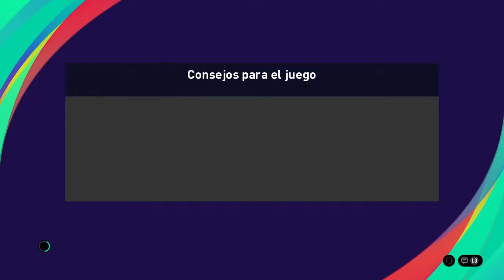Tricolor vs Los once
Gamer, criptoconsultor y recuperador de valores y herencias a nivel internacional. Capitán de Tricolor de Paine E-sports y director de desarrollo del Club. Padre de Camila la TikToker.